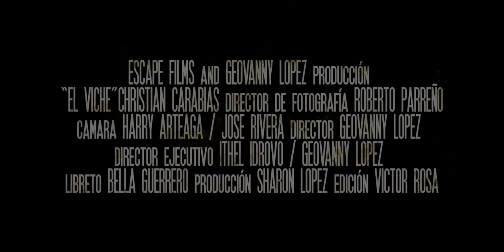Trailer - El Viche - Una película de Geovanny Lopez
Scape Films
Director- Geovanny Lopez
El Viche - Pelicula
Basada en hechos reales, en donde la trama de la misma da un giro, en donde el protagonista toma una fatal decisión en la cual, lleva la vida de este adicto en recuperación al abismo. Perseguido por un delito, traicionado por el amor y acorralado por las drogas. Podrá sobrevivir ?